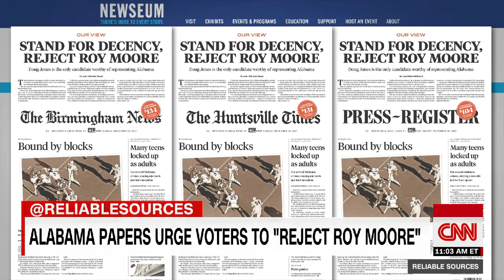Al.com Editorial Board Urges Voters To Reject Roy Moore, Endorses Doug Jones For U.s. Senate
The three biggest newspapers in Alabama have a message for their readers: “Stand for Decency, Reject Roy Moore.”

The Alabama Media Group stripped the editorial across its Sunday front pages. The unusual step comes 10 days after misconduct allegations first surfaced against Moore, the Republican nominee for the state’s Senate seat.